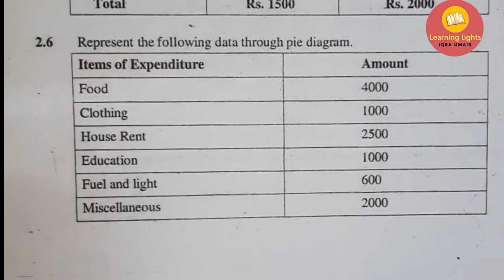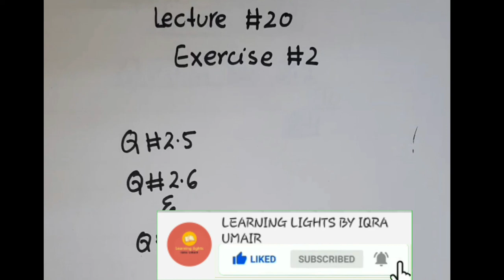Lecture 20|| solved exercise 2 || chapter 2 ||Question 2.5 to 2.8|| 11 class statistics Iqra Umair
complete solution of  Exercise no 2 chapter no 2 Graphical Representation Of Data.

Exercise No 2 Question No 2.6 : construct a pie diagram

chapter2statistics11classsollution

learning lights by iqra umair